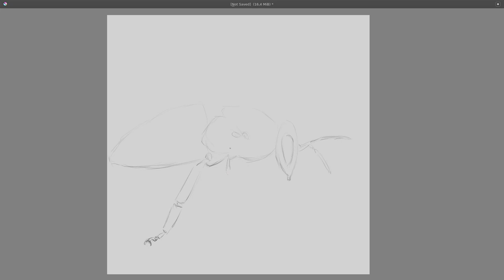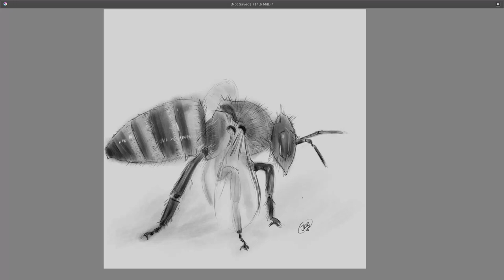Speed Sketch #21: bee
Digital drawing in krita
JAB-2022

Credit music: Cocktail Hour (by Aaron Kenny)